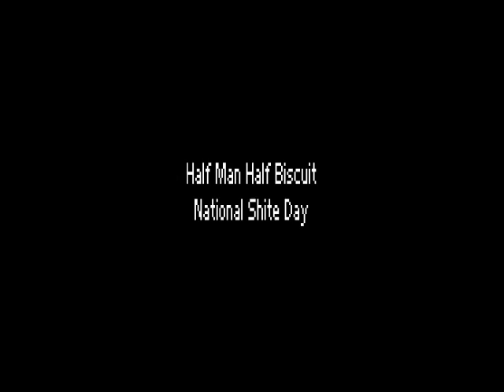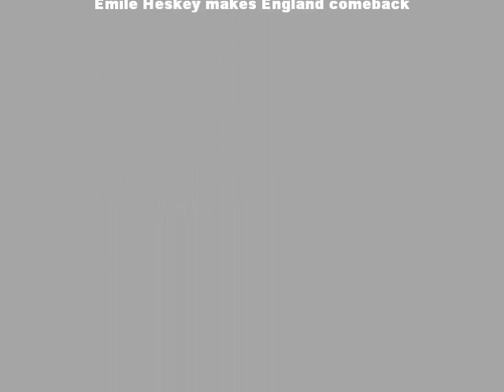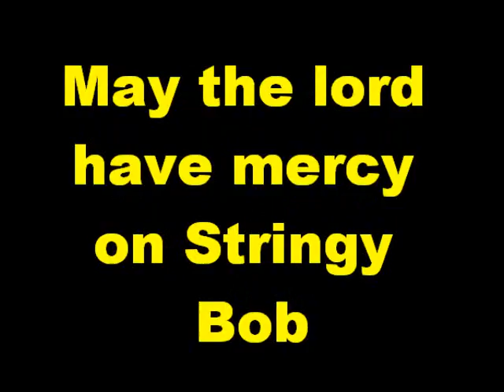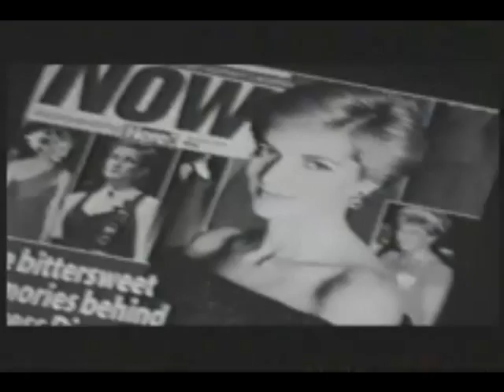Half Man Half Biscuit - National Shite Day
Filmed in Humberside and Stockholm. The Nomark Of The Glen

We got uncensored, comment away.